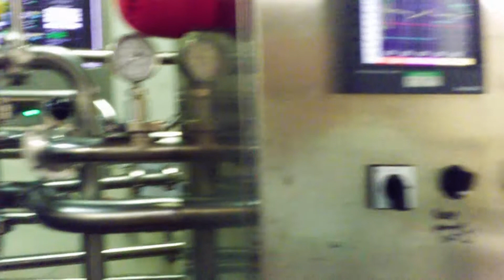FOOD TO EAT - MEREDITH DAIRY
As we get on the road to Sydney exploring food, Bev Vahland's first stop is the amazing Meredith dairy where we explore the stunning world of goats cheese!